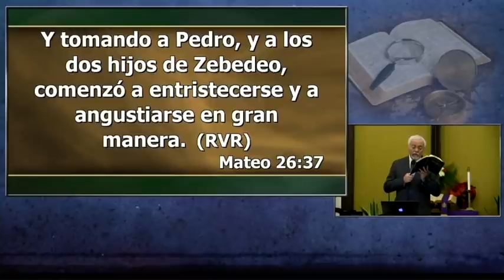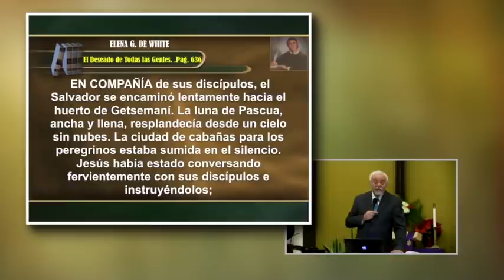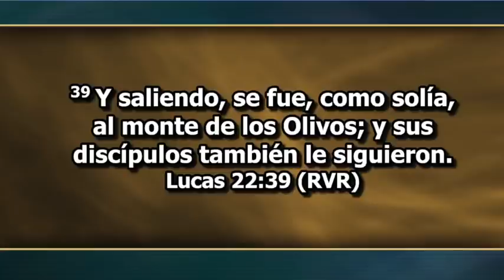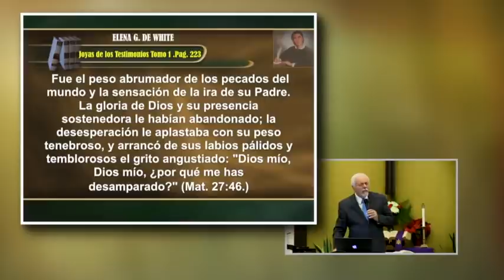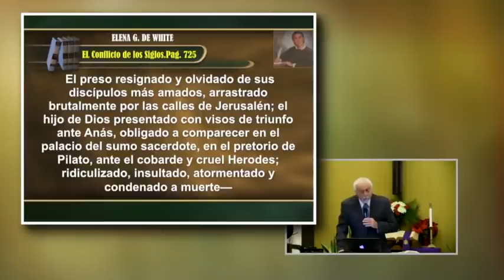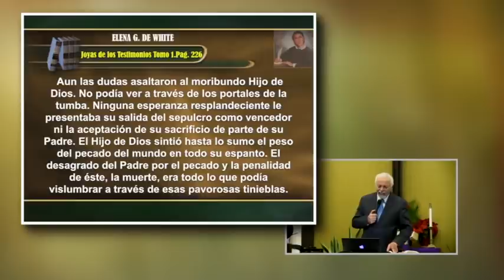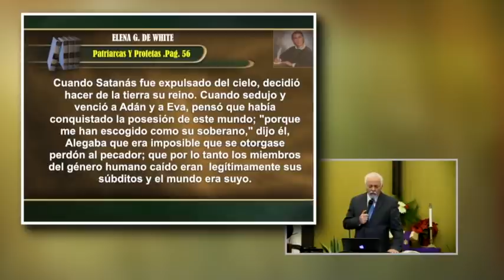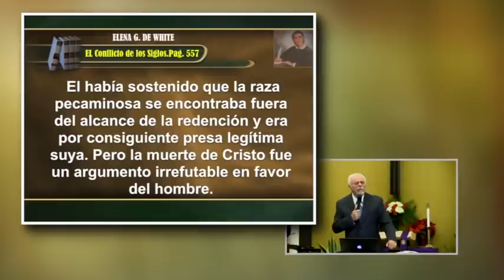Jesús Nuestro Sustituto - Pr Hugo Gambetta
Wilmington California
Serie ¿Cómo puedo saber si Soy Salvo?